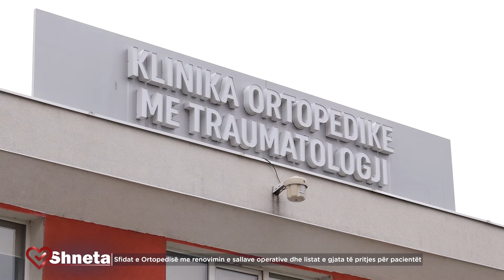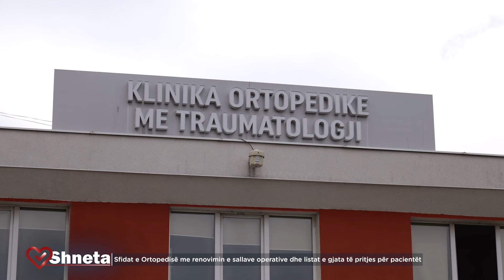Intervistë me zëvendësministrin Arsim Berisha, MSH ka filluar me projektin - Mjeku Im | SHNETA | T7